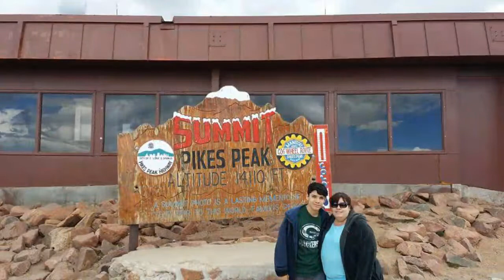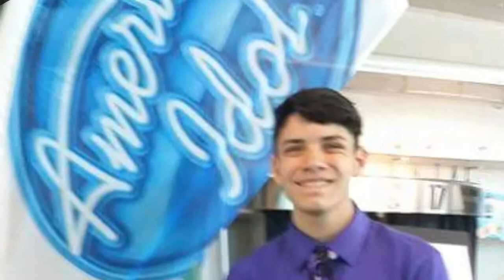Year of Pictures